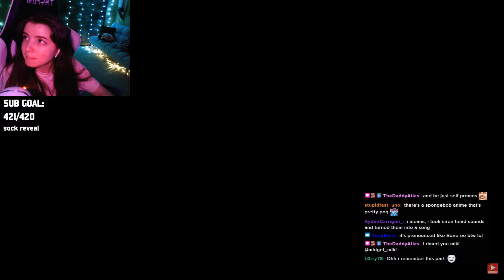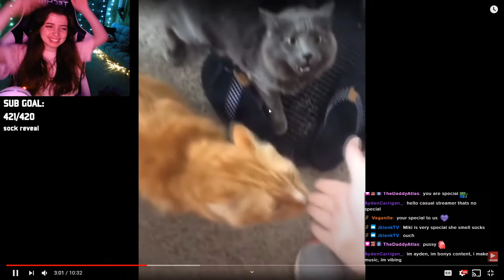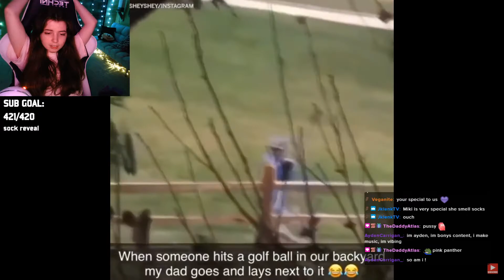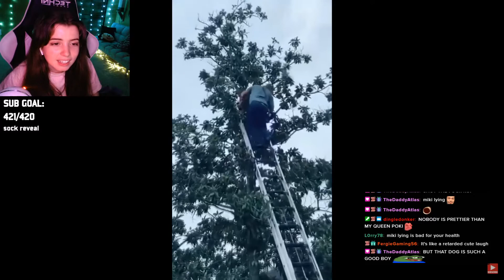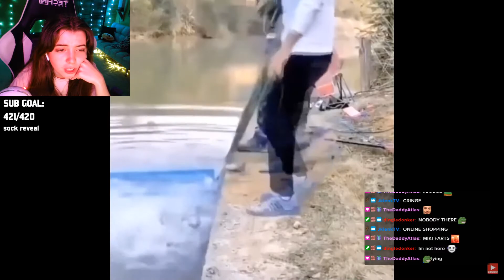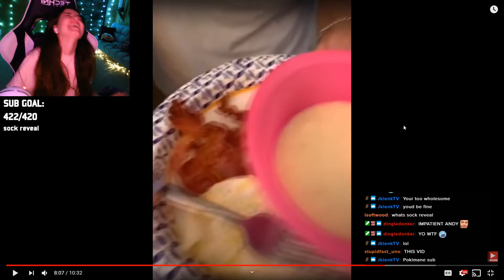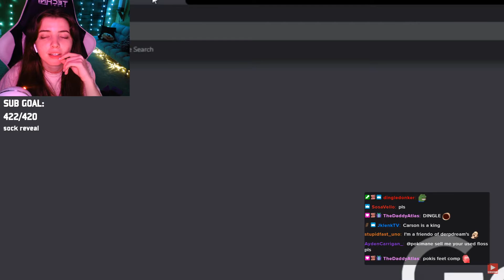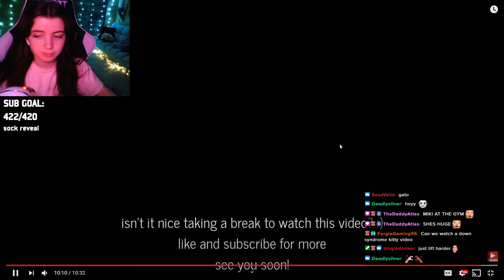miki reacts to "watch people die inside 37"